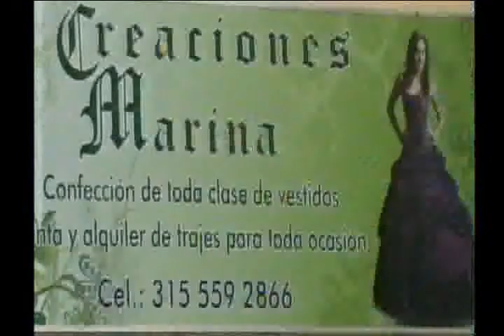Noticiero de Buenaventura del 8 de agosto de 2013 parte 10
Comunidad cuestiona facultades y aumento del salario al alcalde... Noticias de Buenaventura, Valle - Colombia